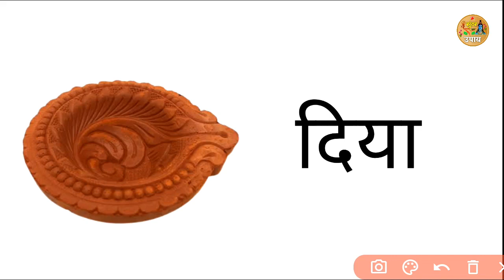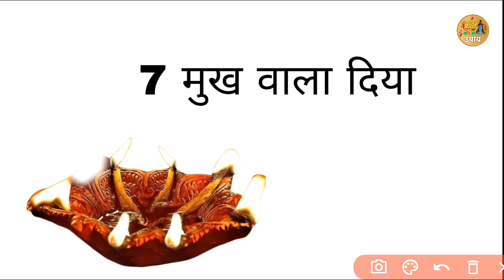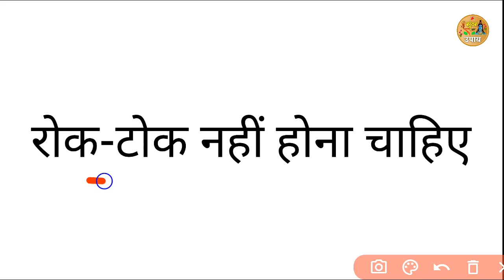सात मुख वाला दिया इस जगह लगा दीजिए घर में होने लगेगी धन दौलत की बारिश @Pandit Pradeep Ji Mishra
सात मुख वाला दिया इस जगह लगा दीजिए घर में होने लगेगी धन दौलत की बारिश

aaj ke is video me bataya gya hai ki kis gajah aurat saat muh wala diya lga deti hai toh uske ghar me dhan daulat ki barshat hoti hai. Toh kijiye is upay ko aur apne ghar me dhan daulat laaiye.